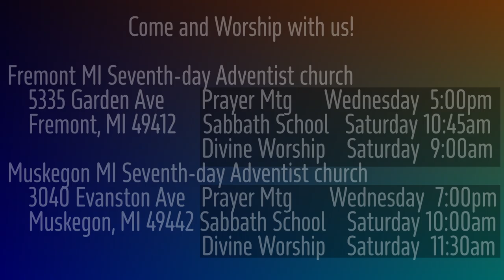The Burden of Malachi 3:8-9 Rob God Rob Yourself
God's people are responsible to obey Him and feed God's servants.  Tithes and offerings help us step away from selfishness.  God has a plan.